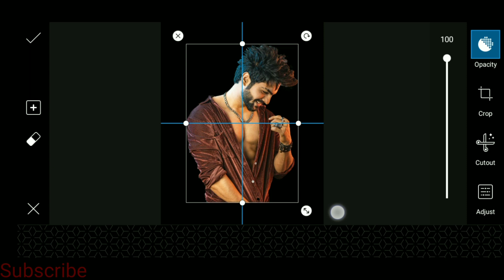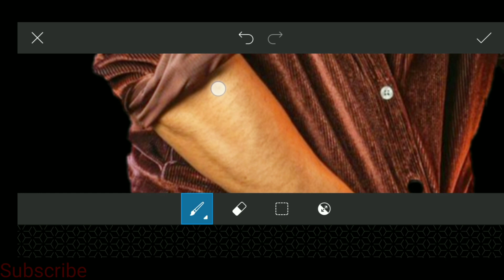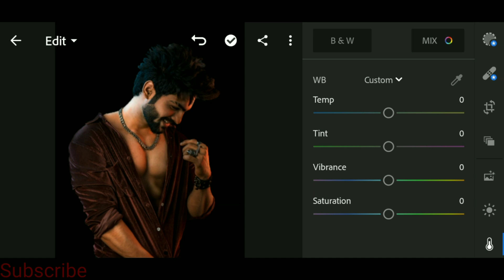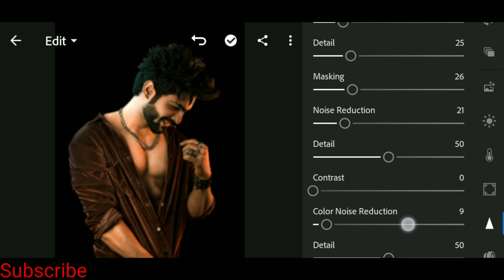Vijay Mahar New Black And White Light Photo Editing Video 2020 / Physically Strong Concept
Vijay Mahar New Black And White Colour Photo Editing Tutorial Video 2020 / Vijay Mahar Physically Strong Concept Photo Editing Tutorial Video 2020/

And  This is A Vijay Mahar New New Black And White Colour Photo Editing Tutorial Video / Vijay Mahar Physically Strong ConceptConcept Photo Editing Tutorial Video 2020 Are You Needed Another Background And PNG So... please Subscribe My YouTube Channel And Please Support Me Need Your Help 🙏 💗